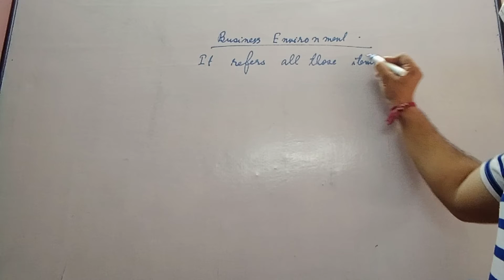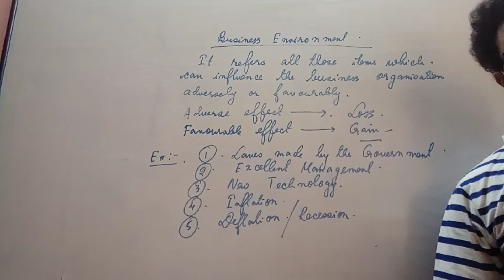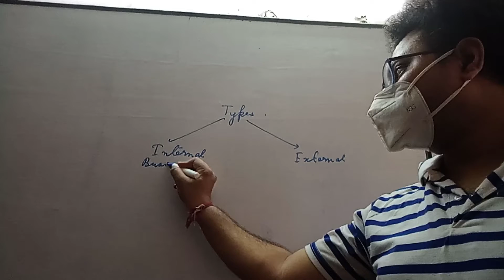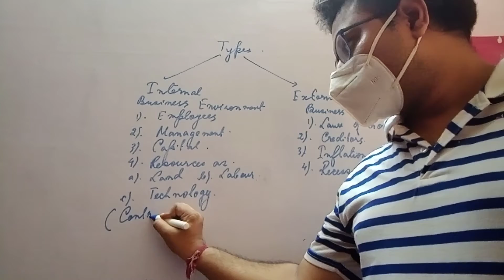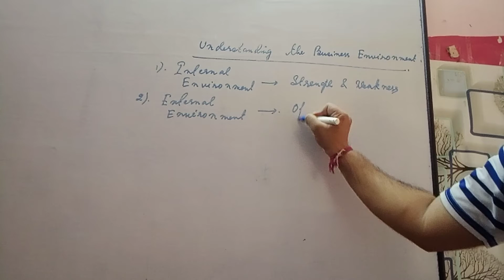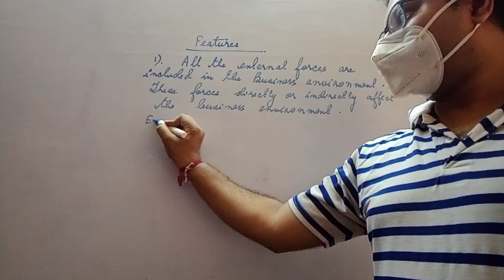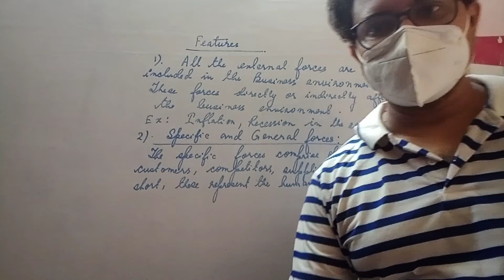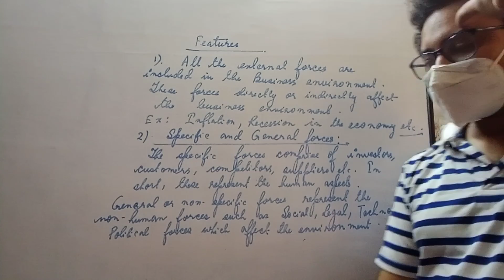Business Environment part 1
This video discusses the types of business environment.